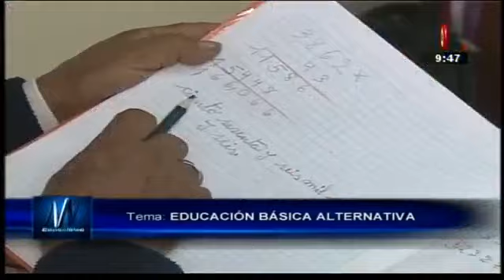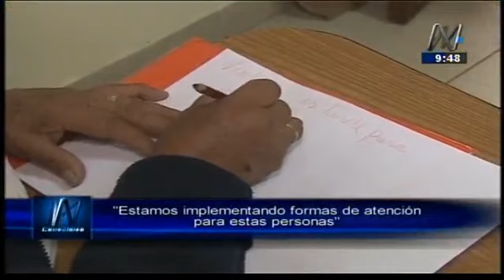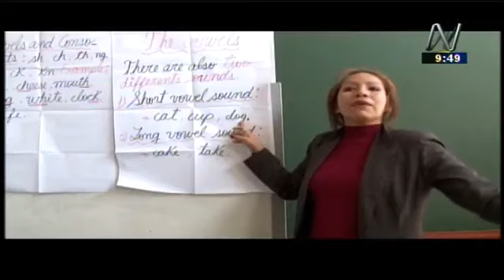¿Qué te ofrece la educación básica alternativa?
El Ministerio de Educación te ofrece varias alternativas para que culmines la primaria o secundaria y proyectarte a una carrera técnica o universitaria.